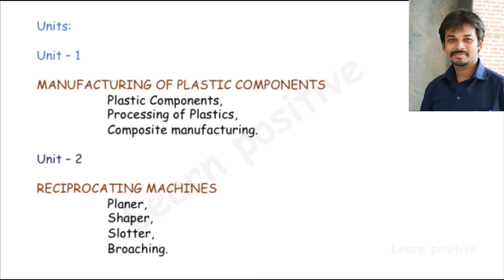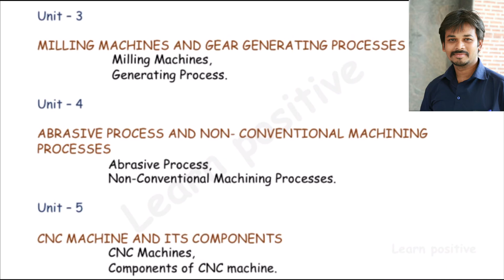SPECIAL MACHINES INTRODUCTION OF ALL UNITS in Tamil for Diploma Engineering Students.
SPECIAL MACHINES Unit 1 TO 5 Part INTRODUCTION in Tamil for Diploma Engineering Students.

SPECIAL MACHINES Unit 1 TO 5 Part INTRODUCTION in Tamil language for Polytechnic college, Diploma Engineering Students. This video covers the topic of Unit 1 Chapter 1 - Units and Measurements.

0:00 intro
0:14 topic
0:22 slide1
0:55 slide2
1:40 conclusion